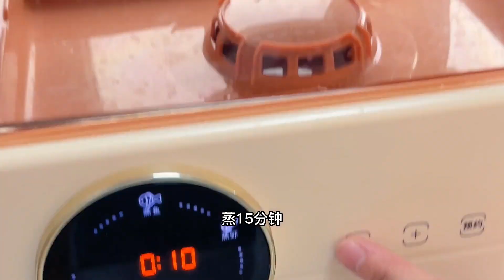兔年必做小兔子馒头，蓬松暄软，简单好看超可爱，大人孩子都爱吃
极致的美食，只留给最勤劳的人们
简单的食材做出生活的味道，家常的美味抚慰生活的辛劳
大家好，我是慧慧，
每天更新不一样的美食，美味的食物，留给最可爱，勤劳的你们~
食在小厨 家常菜 美味家常 "我们的视频着重展示美食制作过程，所有食材的来源都符合合法和道德标准。"